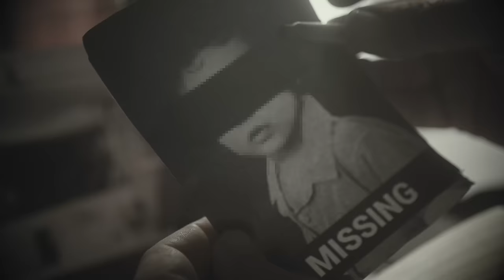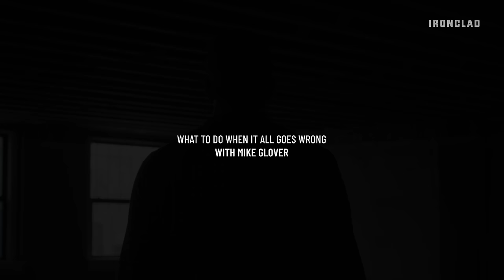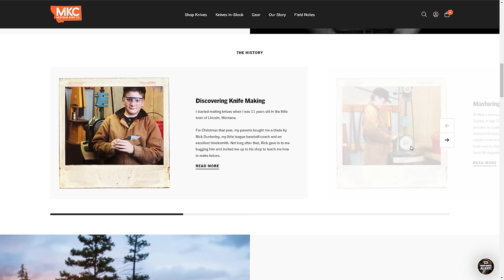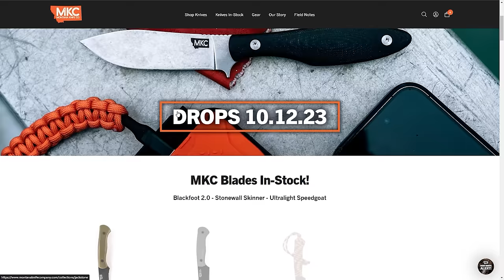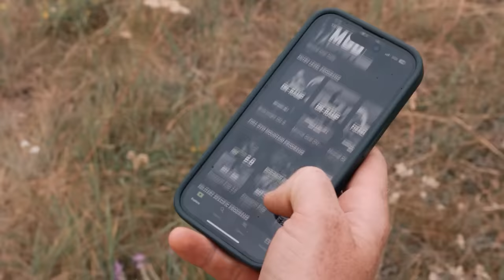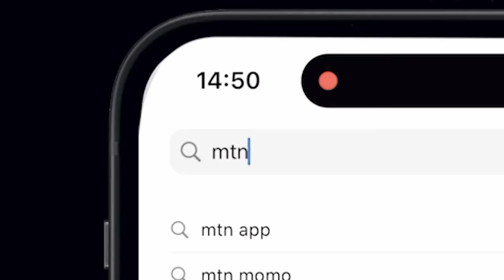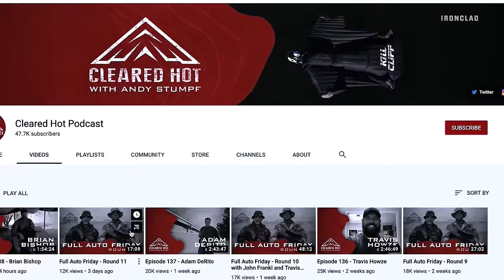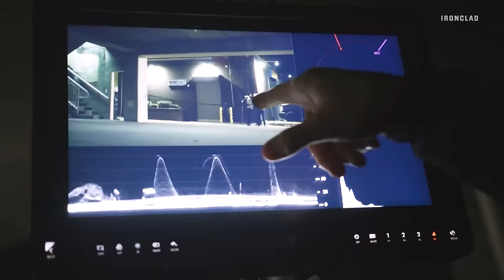What Would You Do If the Worst Happened? (with Mike Glover) | Change Agents #40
What would you do in the case of a cyberattack, blackout, mass shooting, or large-scale natural disaster?

Today’s guest is Mike Glover, and he wants to help people get better prepared for the worst-case scenario.

Mike is is former Green Beret and CIA contractor, and is the founder of Fieldcraft Survival. Its goal is to to educate, train, and equip the public to be prepared for anything. He is a national-recognized authority in Counter-Terrorism, Security, and Crisis Management Operations.

He is also the author of "Prepared: A Manual for Surviving Worst-Case Scenario,” and is the host of the Mike Force Podcast, and the new series, Focal Point, which he co-hosts with Andy Stumpf.